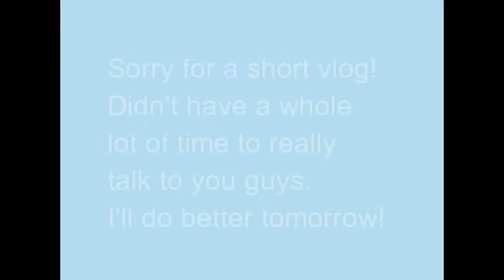A SINGING NUTCRACKER! - 11/29/16